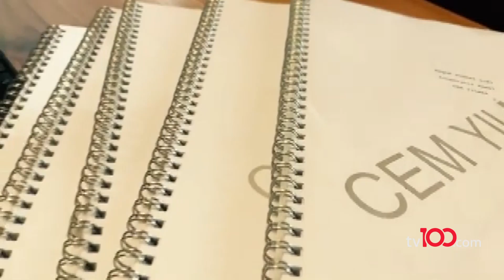Cem Yılmaz'ın projelerinde Ozan Güven'in yerini artık Uraz Kaygılaroğlu mu aldı?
Cem Yılmaz’ın dünyaca ünlü bir dijital platform için hazırladığı “Erşan Kuneri” dizisinde rol alacak olan Uraz Kaygılaroğlu, ünlü komedyenin ofisinden çıkarken görüntülendi. Uraz Kaygılaroğlu’nun yanında Melis İşiten’le evliliğinden dünyaya gelen 4 yaşındaki kızı ada da vardı. Geçen haftalarda “Sefirin Kızı” dizisine veda eden Kaygılaroğlu, bu ayrılığın çok önceden planlandığını söyledi.

Ünlü oyuncu Sevgililer Günü’yle ilgili soruya kızı yanında olduğu için yanıt vermek istemedi. Uraz Kaygılaroğlu’na Cem Yılmaz’ın daha önce bütün projelerinde rol verdiği yakın dostu Ozan Güven’in Erşan Kuneri dizisinin kadrosunda da olup olmadığı soruldu. Eski sevgilisi Deniz Bulutsuz’un açtığı darp davası nedeniyle yargılanan Ozan Güven bir süredir Cunda’da yaşıyor.

Ünlü oyuncu Cem Yılmaz’ın ofisinde unuttuğu kızının şapka ve atkısını da aldıktan sonra evinin yolunu tuttu. Öte yandan Cem Yılmaz bir gün sonra sokakta bastonuyla yürürken kameralara takıldı. Ünlü komedyene hazırlık aşamasından videolar paylaştığı “Erşan Kuneri” dizisi soruldu. Bel fıtığı nedeniyle fizik tedavi gören Cem Yılmaz, perşembe günü ise Etiler’de hastane çıkışı görüntülendi. Yılmaz aracına binerken bir genç yanına yaklaşıp para istedi. Panik olan ünlü komedyen hemen cipinin kapısını kapattı. Daha sonra evine geçen Cem Yılmaz, yine konuşmak istemedi.

TÜRKSAT 4A
Frekans: 12729
Sembol: 30000
Polarizasyon: V (Dikey)